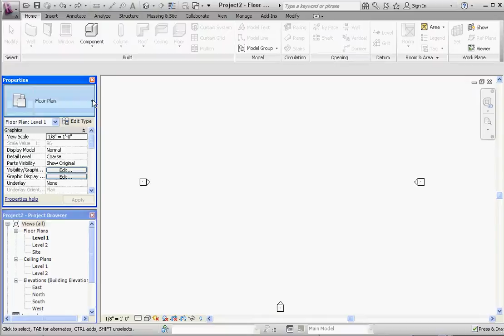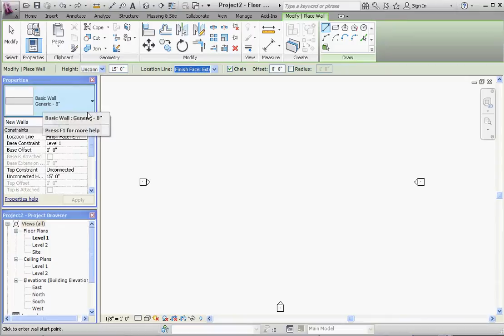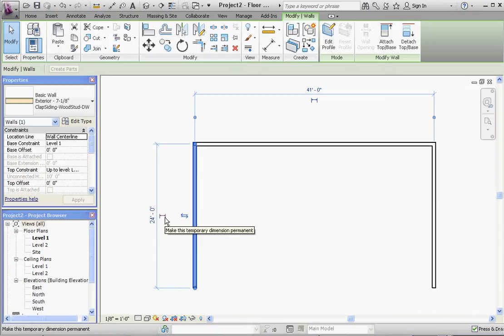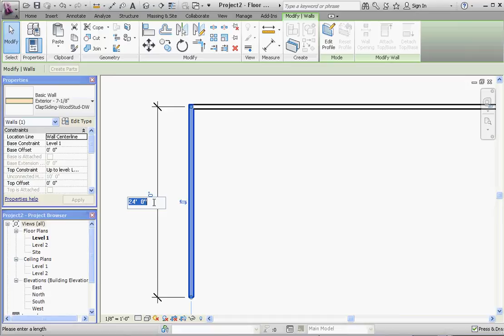Revit, Project Basics - Apartment 2 - Custom Walls – Draw Three Walls of the Apartment w/ Dimensions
Revit Architecture Week 4 Assignments, Apartment 2 - Custom Walls – Draw Three Walls of the Apartment with Permanent Dimensions.

In this video we will start to model our apartment project using the borrowed custom wall files that we created.  Choose the wall of the Ribbon, start at the top then choose line command on the left on the Ribbon which lights up the properties palette – providing various options for that wall line.  Options Bar -  choose the wall finish line at “Finished Face Exterior”, the interior of the double line is of course the “Finished Face Interior”, chain, no offsets.  Properties palette make modifications here too.  Choose the correct custom wall, start drawing, 3 sides of a rectangle, pick temporary dimension, click on dimension symbol for a permanent (permanent until you change it).